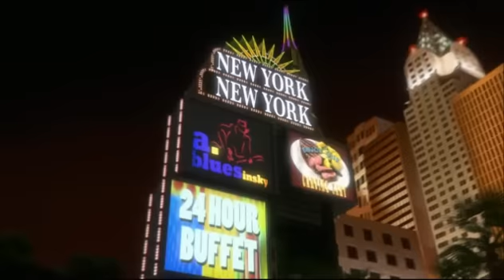Volt , Un chat, un chien et un rongeur.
Bon, voici la seule chanson de Volt, un film que j'ai adorer donc voici pour vous: "un chat, un chien et un rongeur".

La vie nous a réunis
Pour le meilleur
Car l'amitié c'est surtout
Une histoire de cœur
Jouer a la balle quand on est chat
Ce n'est pas une erreur
C'est amusant
Surtout avec un chien
De bonne humeur
L'avenir nous appartient
L'aventure serra nos lien

Un chat, un chien et un rongeur
C'est la recette du bonheur
A trois nous serons forts
Nous n'auront jamais peur

Aujourd'hui tout a enfin
Une vraie saveur
Un ami donne à la vie
Toutes ces couleurs
Découvrir de nouveaux êtres
Nous laisse parfois songeur
Gambader dans l'herbe
Avec un inconnu
Réchauffe le cœur
Unissons nos destins
L'aventure serra nos liens

A trois nous seront forts

Juste excellent, inoubliable et indémodable